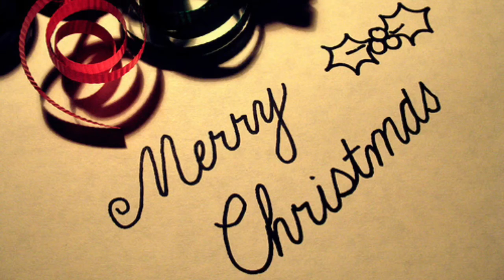Because Of You-Original Song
Christmas Present for Phil